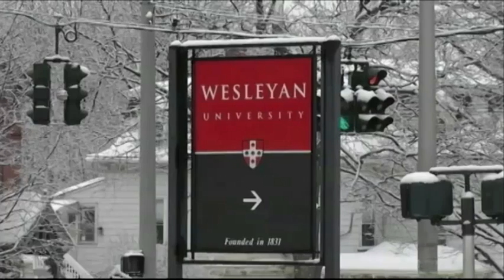4 Students Charged in Wesleyan Drug Overdoses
Four Wesleyan students have been arrested and suspended from the university after at least a dozen students overdosed on the party drug Molly over the past weekend. (Feb. 25)